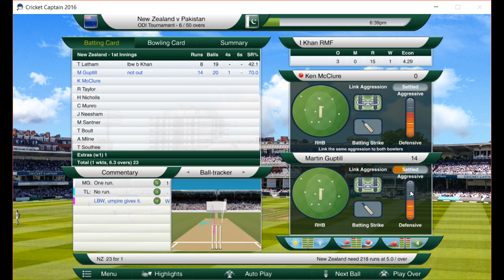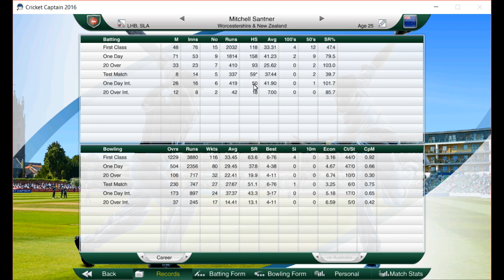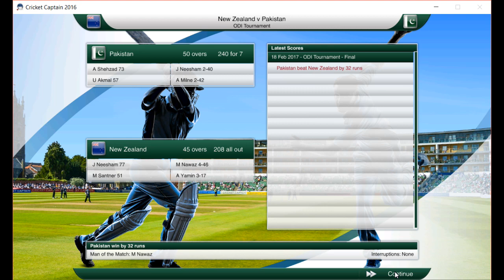INTERNATIONAL CRICKET CAPTAIN 2016 | NEW ZEALAND REBORN CAREER MODE | EPISODE 6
With the Pakistan and Australian One Day International Cricket Tri Series already won with a game in hand. We can afford to rest a few players and not worry so much to pick up the title after our final game of the 3 match final series verse Pakistan.